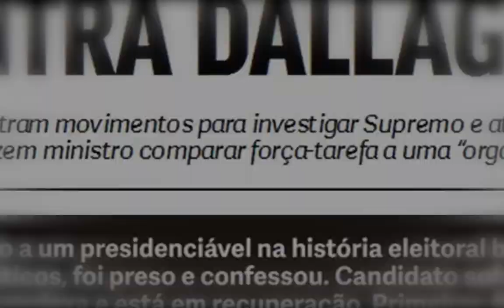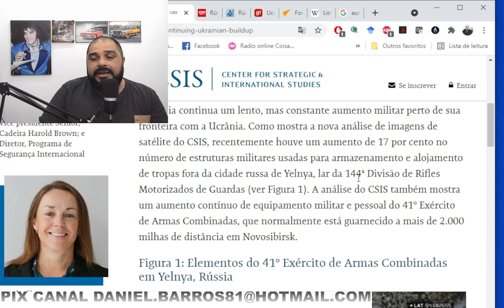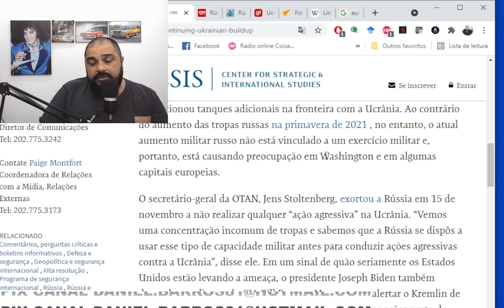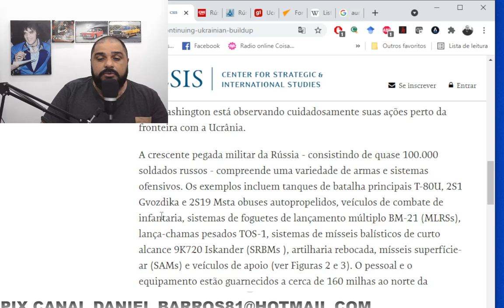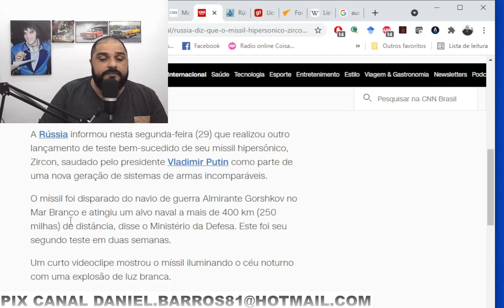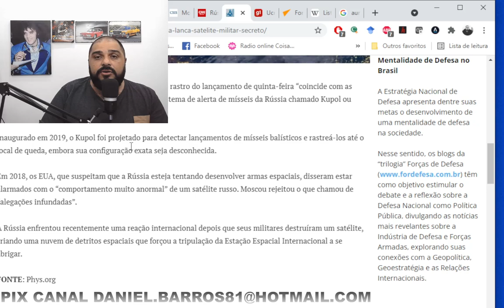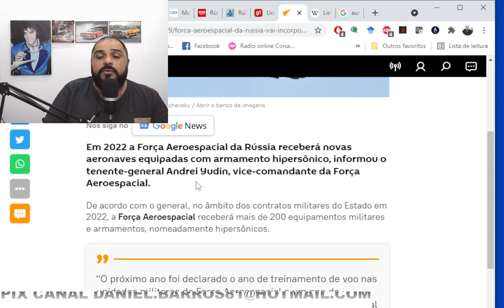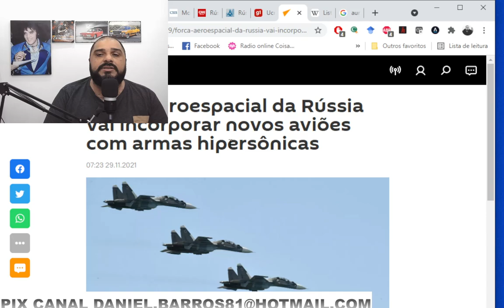SATELITES DO CSIS MOSTRAM AUMENTO CONSIDERÁVEL DE TROPAS NA FRONTEIRA!!!